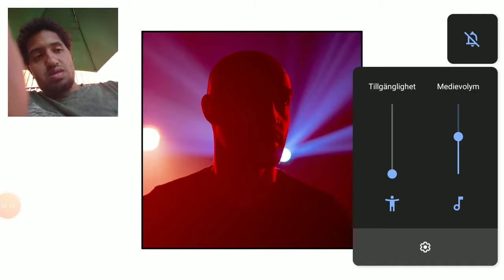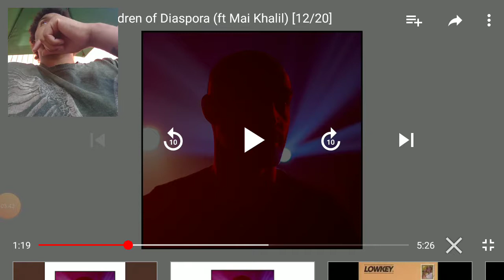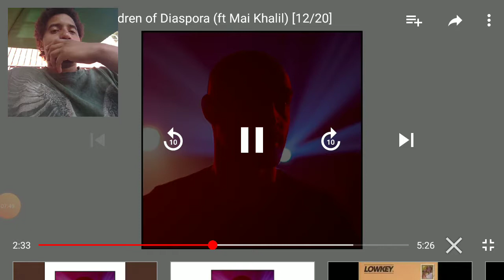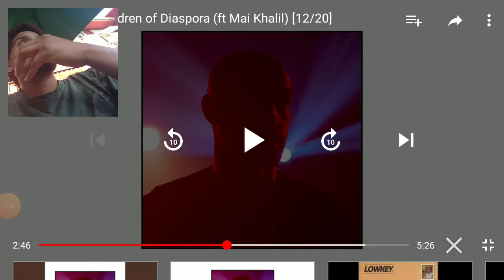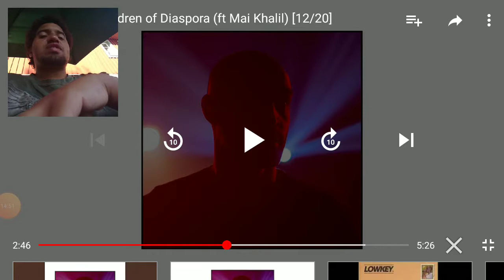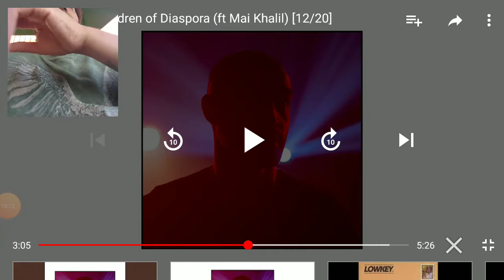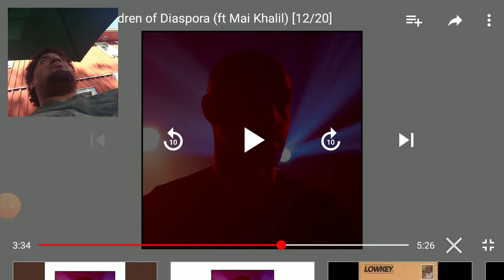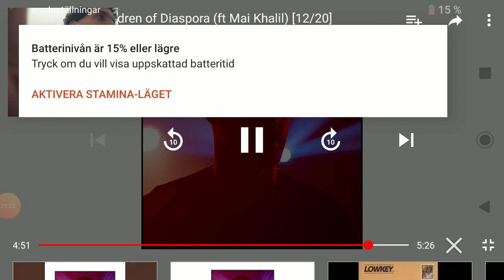May reaction to lowkey cildrens of disponera